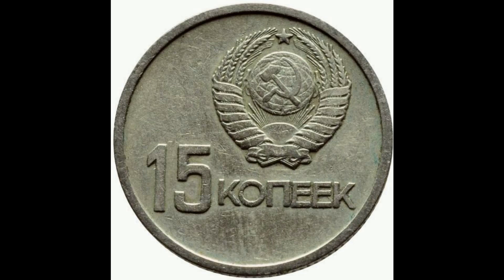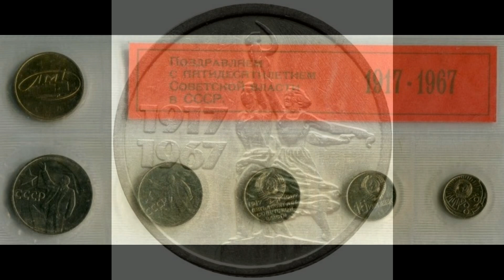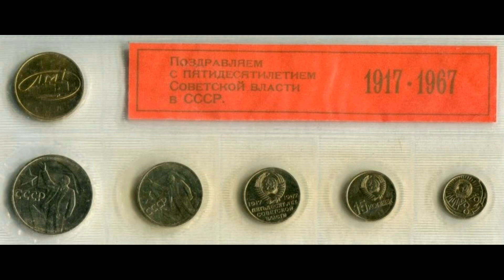Реальная цена монеты 15 копеек 1967 года 50 лет Советской власти. Все разновидности. СССР.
Coin 15 kopecks of 1967. 50 years of Soviet power. USSR. Сегодня на обзоре монета 15 копеек 1967 года, 50 лет Советской власти. В данном видеообзоре Вы узнаете параметры монеты, реальную стоимость, все разновидности и конечно же цены на них, если таковые известны. СССР.